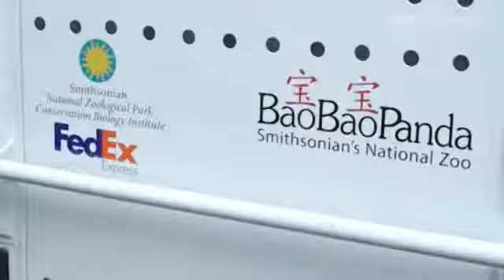Bao Bao leaving the U.S.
The American-born panda Bao Bao is leaving the U.S.